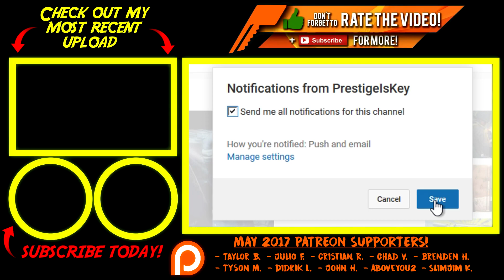FREE CAMO & CALLING CARDS! (Black Ops 3 NEW Community Contract)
Treyarch is releasing a NEW community challenge in celebration of the release of DLC 5 now known as "Zombies Chronicles". This will be the start of a new event called 8 days of the undead. Double XP,  New Gobble Gums, and unlockables to be earned! Are you excited for this new headshot based challenge?